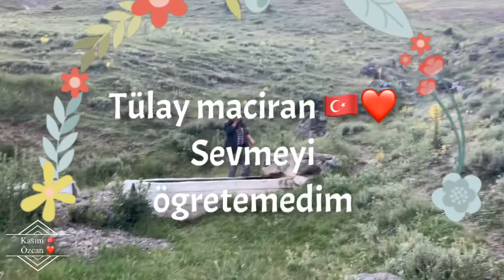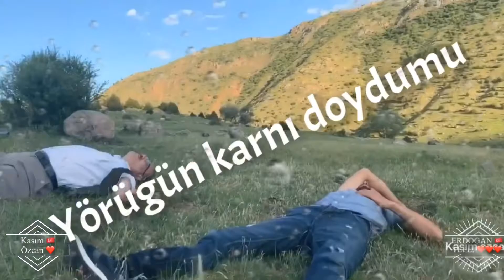Sevmeyi ögretemedim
Yülay maciran